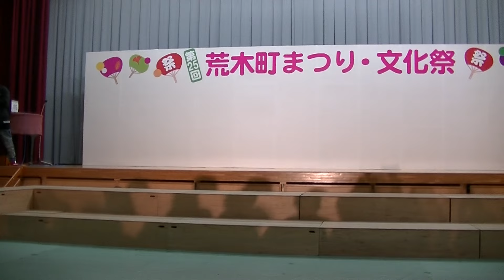荒木町まつり・文化祭 九州男児新鮮組